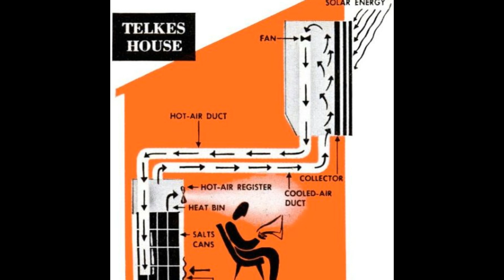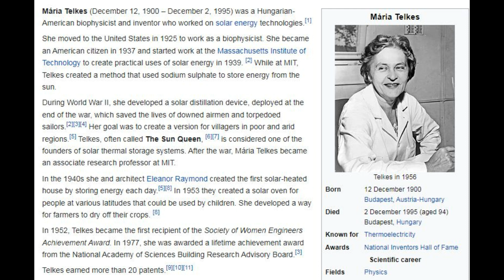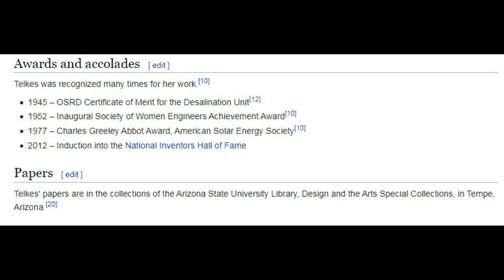Who was Dr. Maria Telkes? Google Celebrating Mária Telkes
Today’s Doodle (December 12, 2022) celebrates the life and innovative work of Dr. Mária Telkes on her 122nd birth anniversary. She was one of the pioneers of solar energy and was called the ‘Sun Queen’ for her contribution to the solar thermal storage system.
Some pictures have been taken from YouTube and other websites, I am not its owner and just use it under fair use act for the purpose of educational means it's all credit goes to it's real owners
video topic:-
Dr. Maria Telkes,Dr. Maria Telkes birth anniversary,Dr.